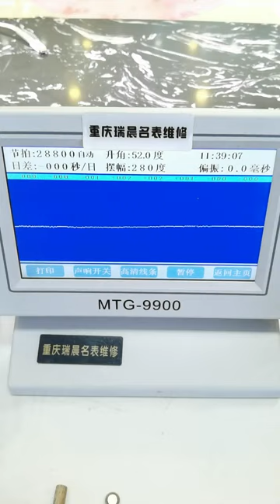Longines Boya Watch Maintenance Washing Oil Polishing Chongqing Ruichen Watch Repair Co , Ltd